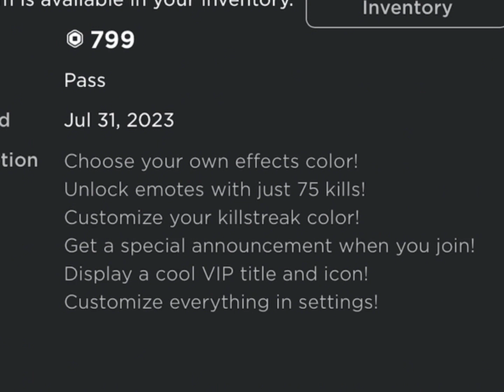All gamepass showcases!/// heros battlegrounds